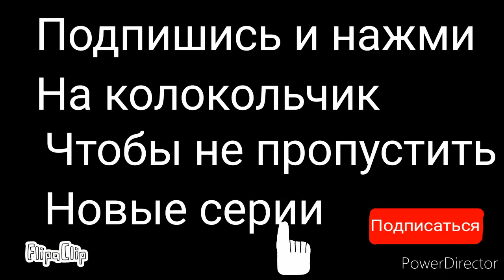Одна из историй левиафанов - мультики про танки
Тататанки

Автор:Айтал Мохначевский

Возраст:12 лет

Программа:FlipaClip